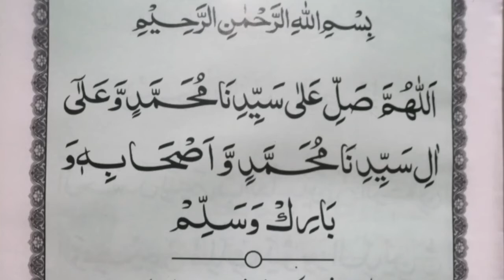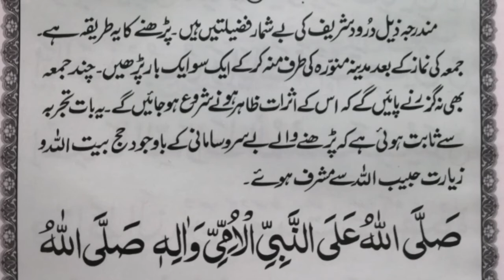Darood e pak ki barkat or fazeelat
Darood shareef,darood e pak ki barkat o fazeelat. Darood e pak ko prhney se Hajj bait Ullah ki saadat hasil krain yakeen kamil k saath prhain Allah ne chaha to zror hazri hogi. Stay blessed